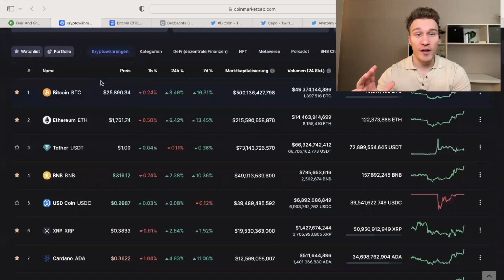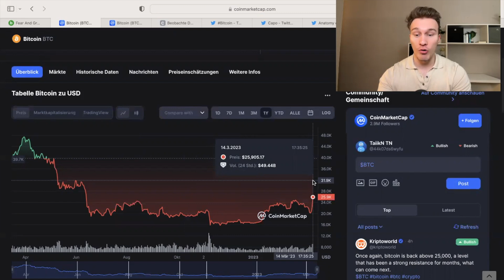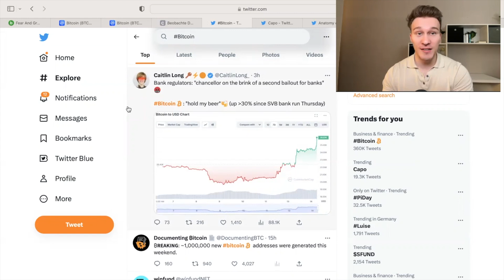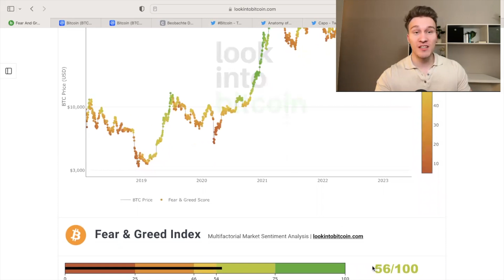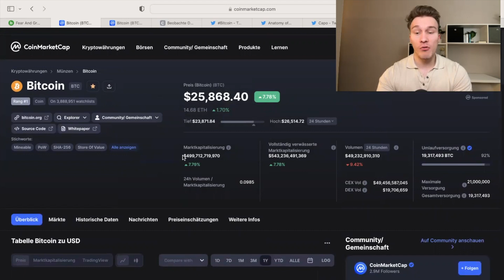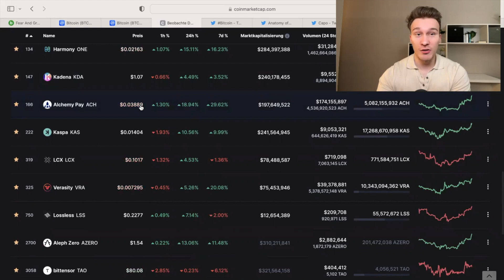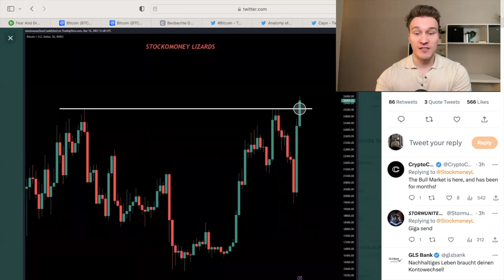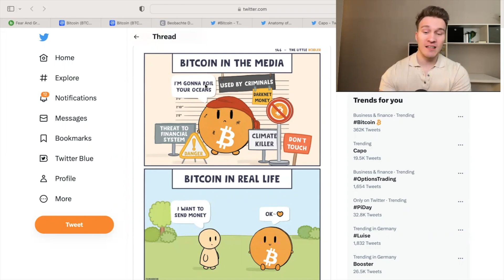Bitcoin BREAKOUT! Die BULLEN gewinnen 🚀 Lass dich nicht täuschen!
📍SEI EIN TEIL DER COMMUNITY:
🔎 Meine Quellen zur Selbstrecherche:
🕠 Meine Timestamps:
0:00 Intro
1:16 bullishes Breakout
2:27 medialer Bullrun
4:55 Das wird jetzt wichtig
6:25 Bären verlieren
7:24 lasst euch nicht täuschen!